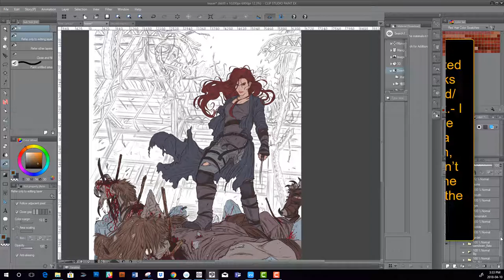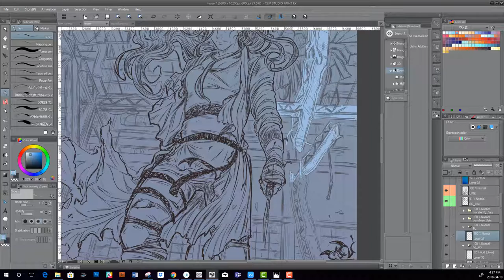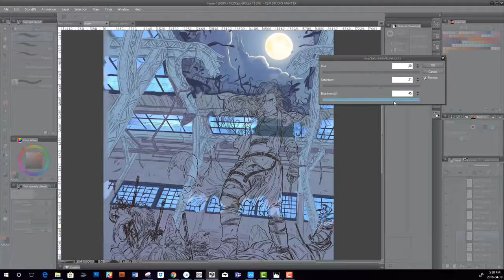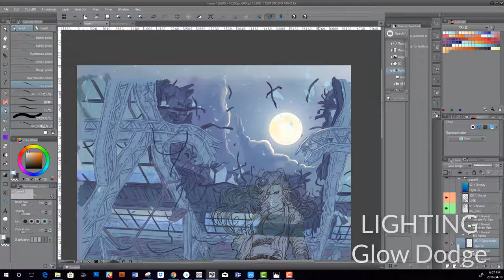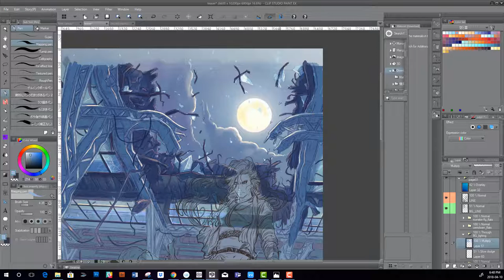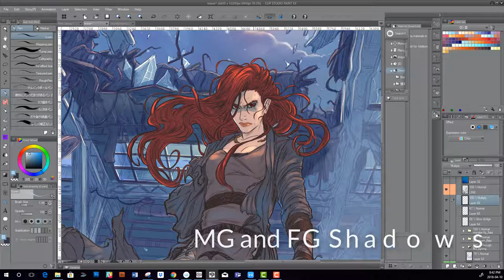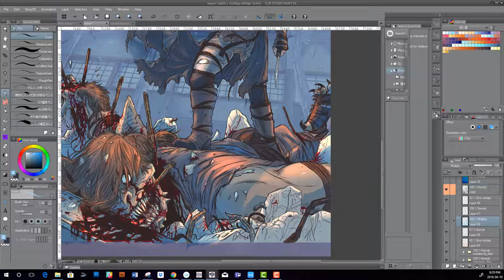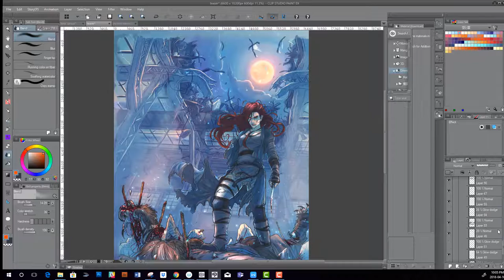Time-lapse Coloring Demo for Graphic Novel/ Splash Page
Step by Step process of digitally painting a comic book pages, from flats--- to lighting--- special effects
Page and Character content own by me.
Software Clip Studio EX (can be easily applied with PS)
*Warning: for blood and one bad-@$$ lady*